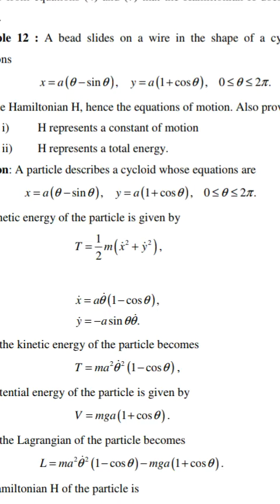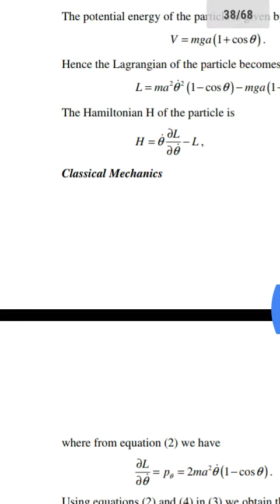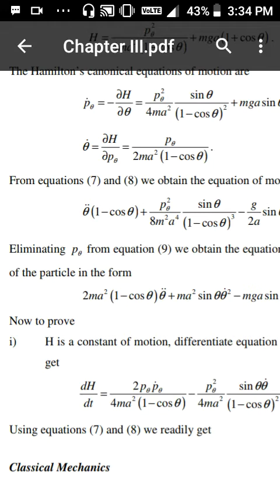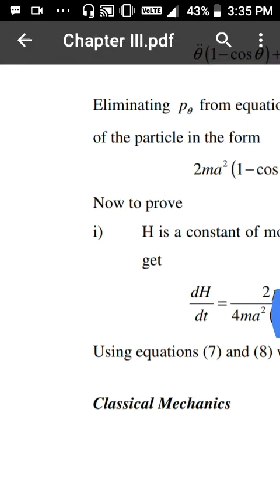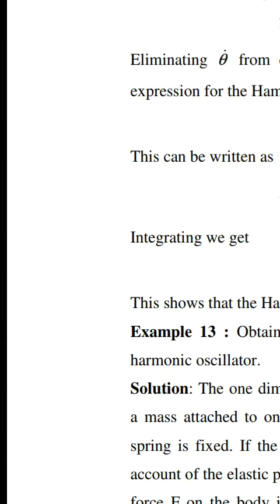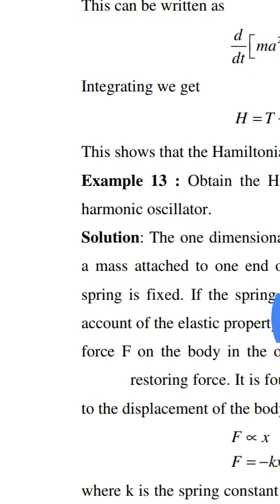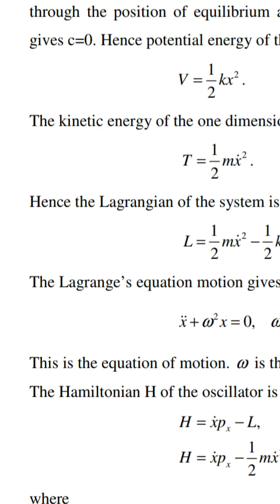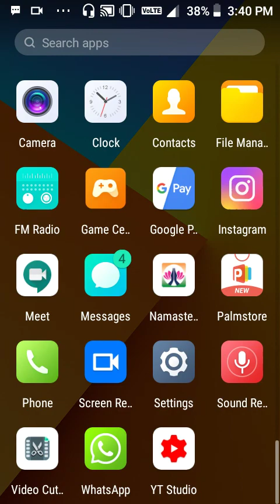MSc1 sem1 Lecture on classical mechanics unit3 Hamiltone and cyclic cordinate